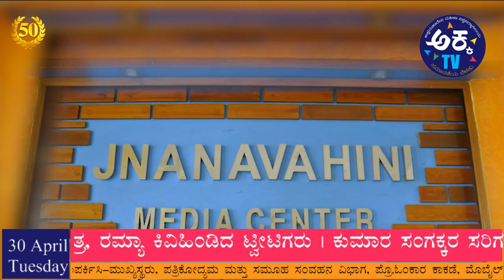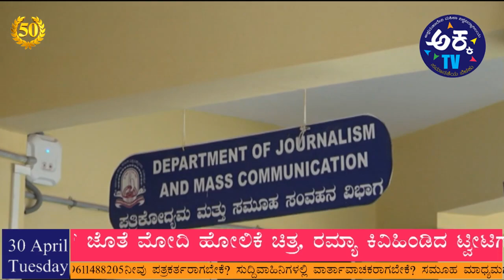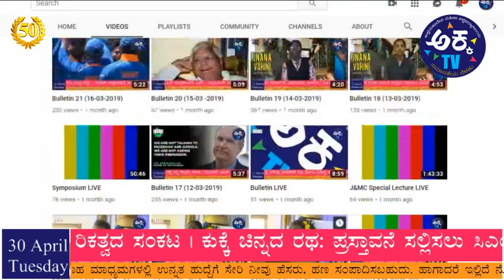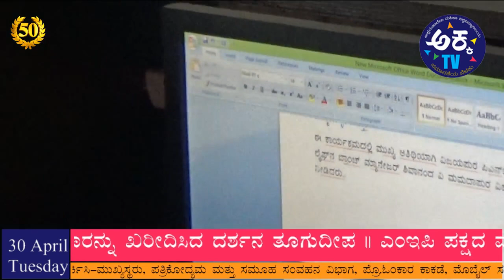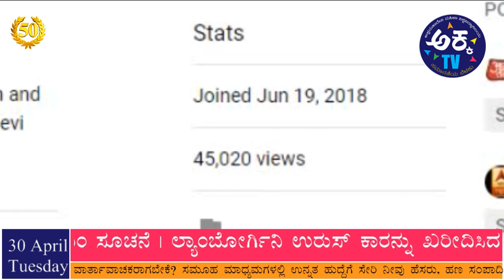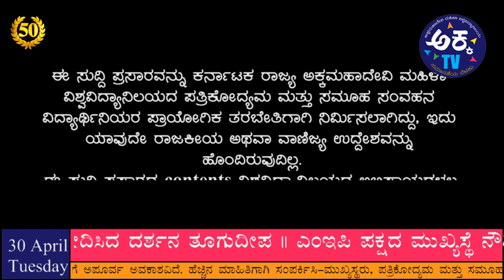Bulletin 50 (30-04-2019)